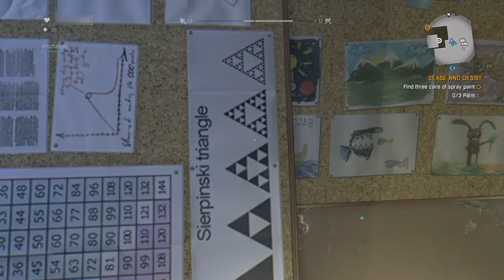DYING LIGHT #5 BUTTER FINGERS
We will Butter up our fingers, We will find ways down that are safe, and We will find people with the intellect of monkeys.